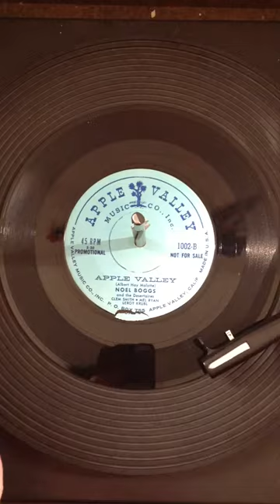Noel Boggs Apple Valley California Promo Record 45 RPM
I apologize for the shaky camera, but I was originally recording this for myself to listen to on my phone. In addition to their office in the High Desert, Apple Valley Ranchos had sales offices in Long Beach, California, and on Main Street in Disneyland. I hope that you enjoy this recording!